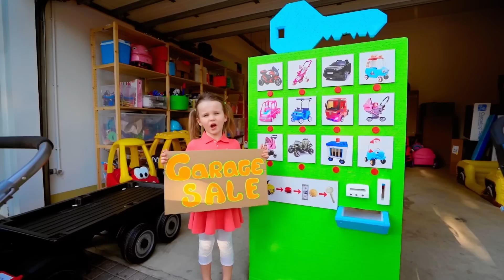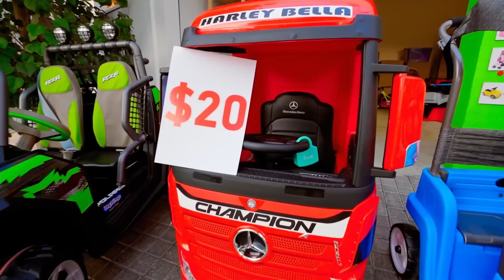Cinq enfants Petites voitures en vente de garage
Vente de garage pour les enfants pour vendre des jouets, des voitures, des voitures miniatures, des jeux et certaines choses dont ils n'ont pas besoin